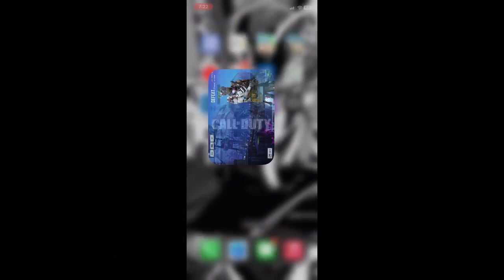Killing Zombies before work